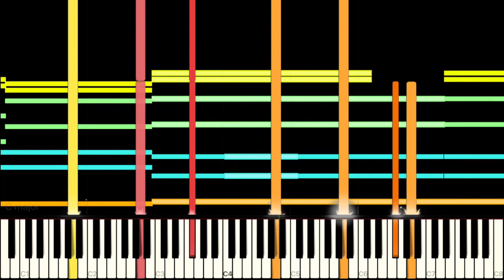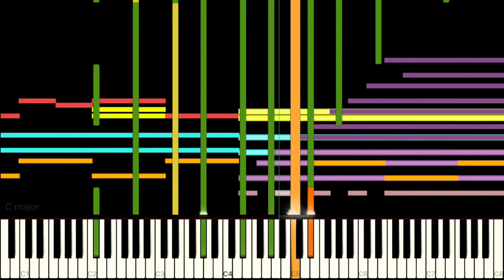[Black Midi] Touhou 8 - nostalgic blood of the east ~ old world, 26k notes, StarSky919.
Midi info.
File name; THPBS_01.mid.
File size; 208KB.
notes; 26,600.

Software info.